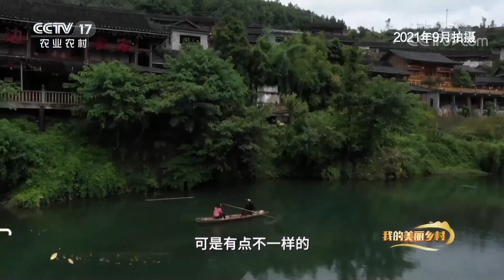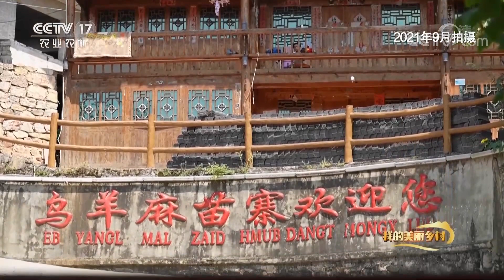《我的美丽乡村》 20220303 世外桃源乌羊麻|农业致富经 Agriculture And Farming